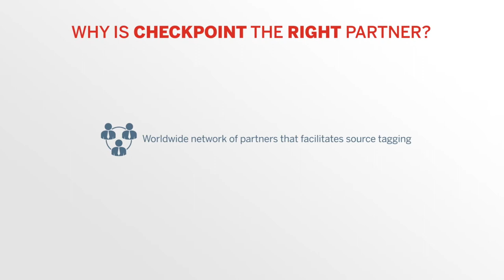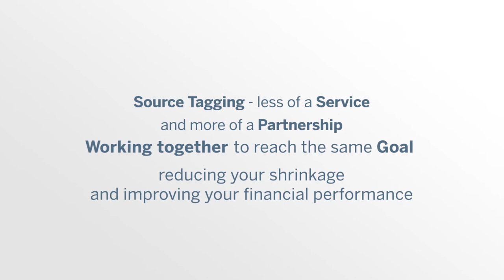Together with you from Source to Shopper - Checkpoint Systems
Learn about our fully vertically integrated solutions, from source to store.

With over 25 years experience, Checkpoint has helped retailers, CPG companies and packagers efficiently apply RF EAS safely both within and on packaging. EAS labels applied upstream minimize cost and maximize brand integrity.